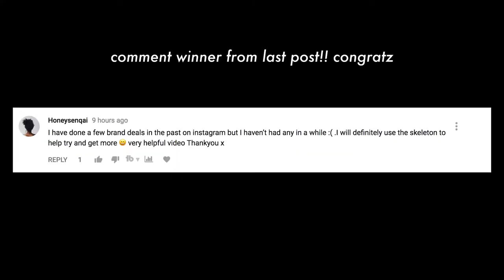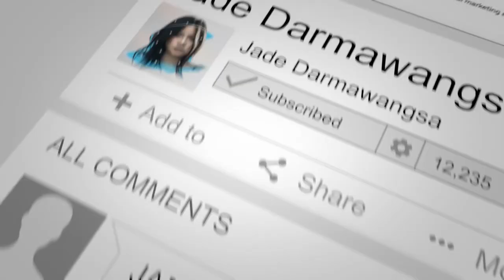How To Grow with 0 Views and 0 Subscribers! Must watch if you starting a YouTube Channel!